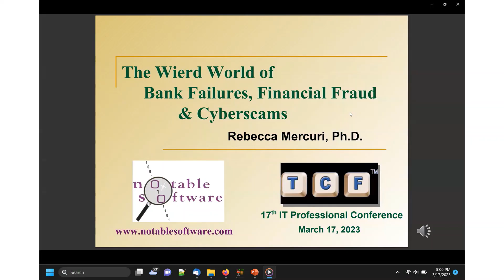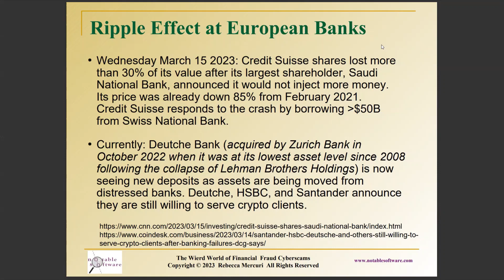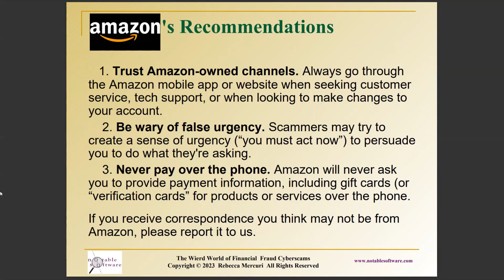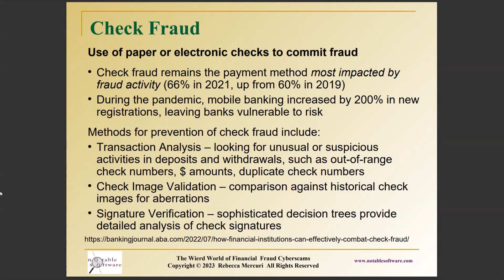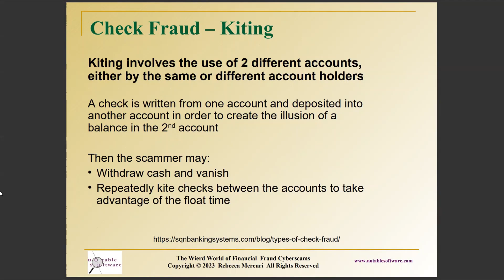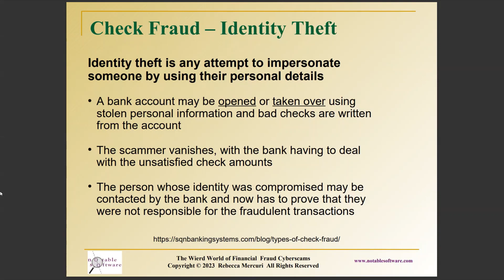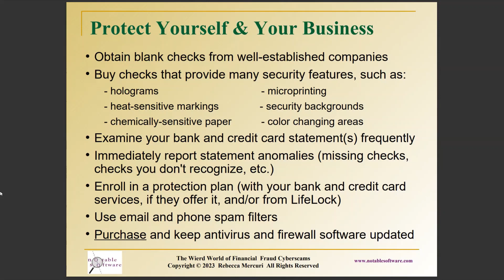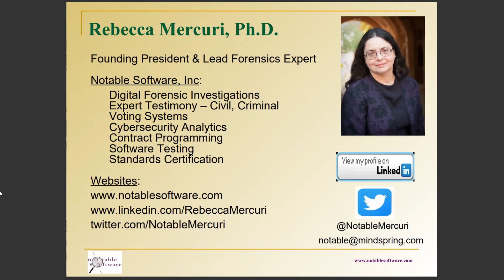The Weird World of Bank Failures, Financial Fraud & Cyberscams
A 1-hour talk about financial fraud and how to protect yourself, by Rebecca Mercuri. This talk was presented at ITPC 2023.